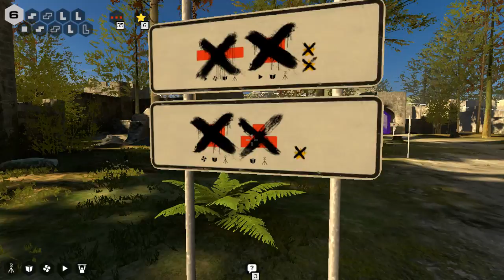The Talos Principle - Episode 64 "Clearing my Concious"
Some of these stars require not just two, but three puzzles to be set up! Also I figure out how to do some of the puzzles I cheated on, and feel pretty stupid.